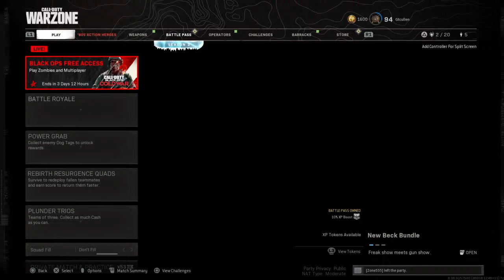lilwiz92's Live PS4 Broadcast